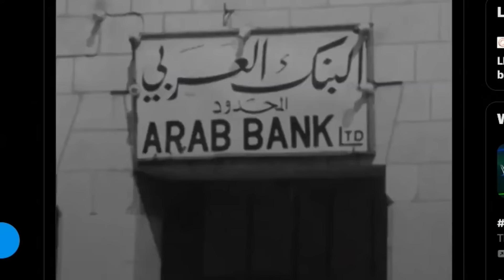Unhinged Right-Wing Israelis March Through Jerusalem’s Dense Palestinian Neighborhood